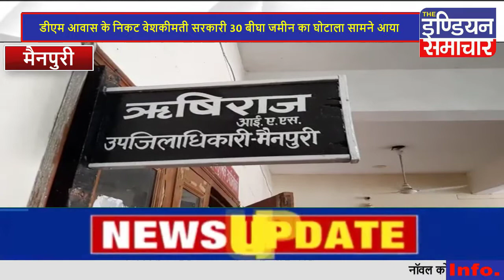डीएम आवास के निकट बेशकीमती सरकारी 30 बीघा जमीन का घोटाला आया सामने कर्मचारियों पर हुई कार्यवाही